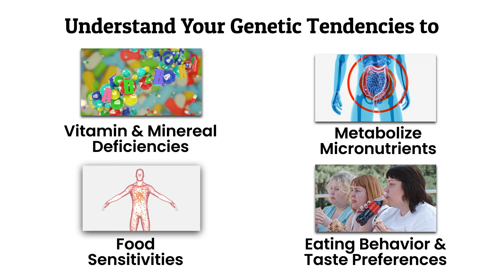Weight Loss is a puzzle and your DNA holds the clues!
Optimizing your diet as per your genes can help you manage your weight and lead towards a healthy life.

Nutrigenomics, studies interaction of nutrition and genes. Our DNAwise report lists down things like - your nutritional needs, metabolic factors, predisposed diseases, exercise endurance, etc. and recommends a diet suitable for genetic type.